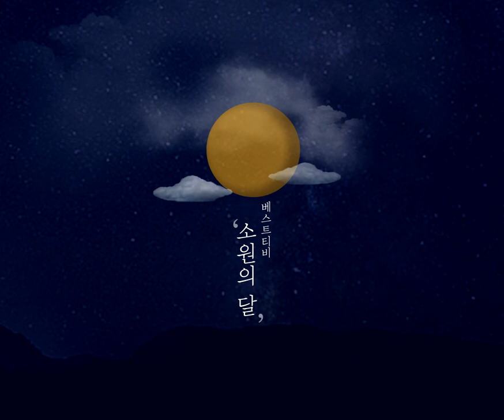★베스트TV★ 2019추석맞이 '소원의 달' ㅡE HYUNㅡ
★베스트TV★

무엇이든 다 들어준다는
알라딘의 지니보다 신통방통한 "소원의 달" 과 함께
베스트리가 VAST 배우들의 소원을 들어보았습니다

여러분도 함께 소원을 빌어보시겠어요?

화보천재x비주얼천재
박이현 (김소연) 배우가 ‘소원의 달’을 만났을 때!